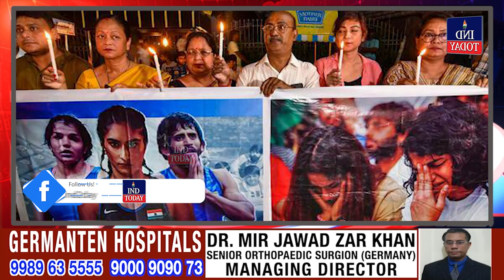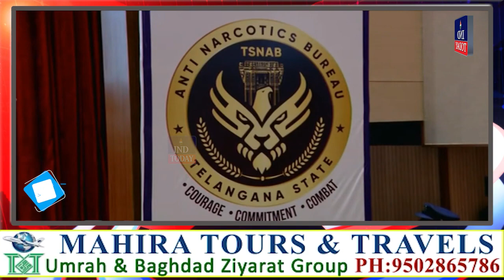Express News | News Bulletin | Today Non-Stop News || IND Today